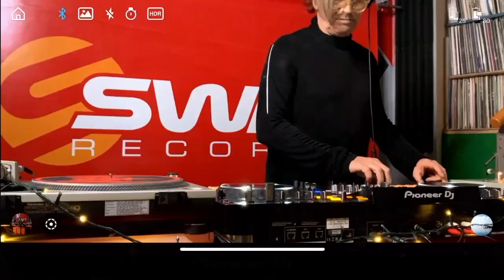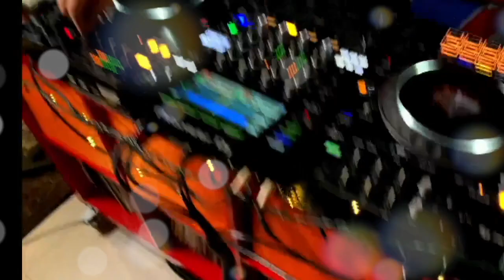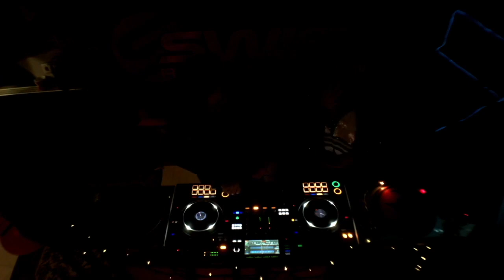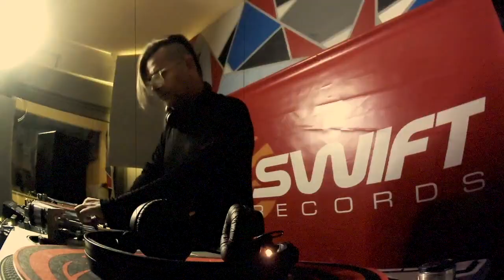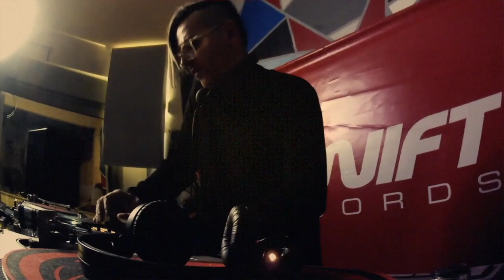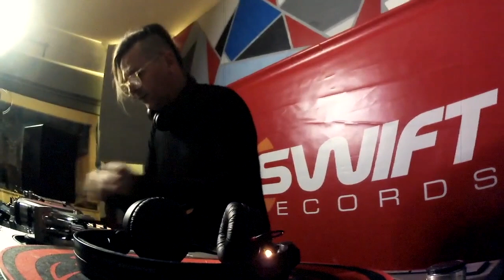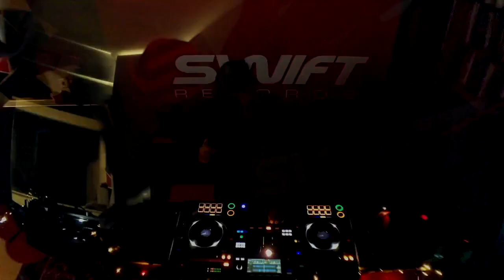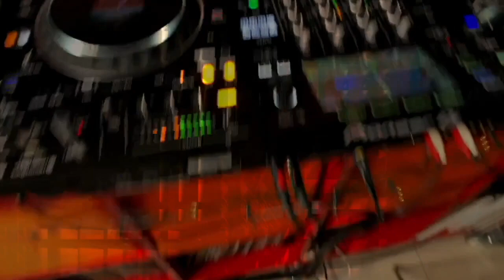Utopia Sessions - NYE 2k21 (Full Set HD)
The full 4 hours NYE DJ mix live-streamed set uploaded in Full HD.
presented by:
✩ Anna Maria X
✩ Romylos
✩ G.Pal
4 hours of live DJ Mix streaming directly to YOU from 10:00 PM to 02:00 AM (GMT+2)